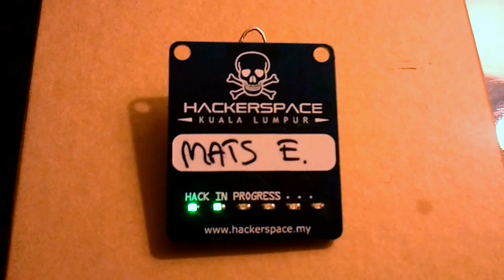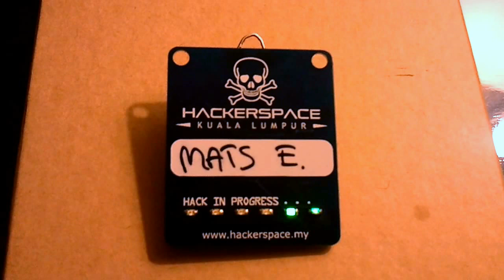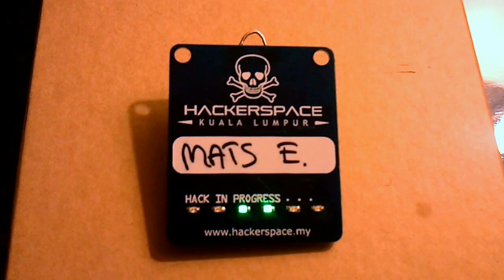HSKLtag showing all six patterns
This is an old name tag I did for the (now defunct) Kuala Lumpur Hackerspace.  Basically it's a tag with six SMD LEDs driven by a PIC10F202 and powered by a CR2032 battery.

It has a resistive touch button on the back that is used for selecting one of the six flashing-patterns or the auto-cycle mode.

The Eagle files Gerbers, Sourcecode and Hex files are available